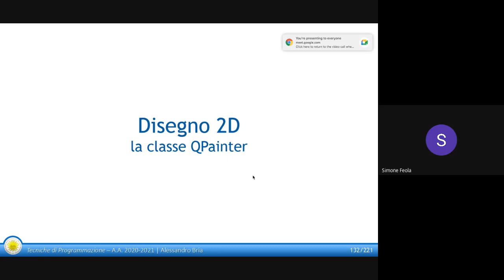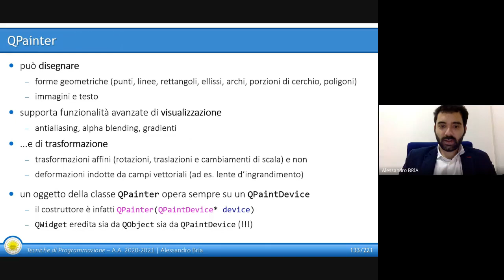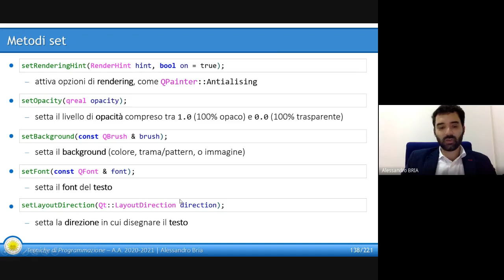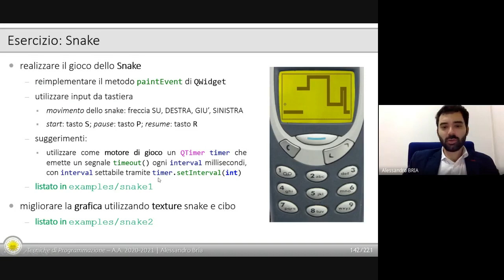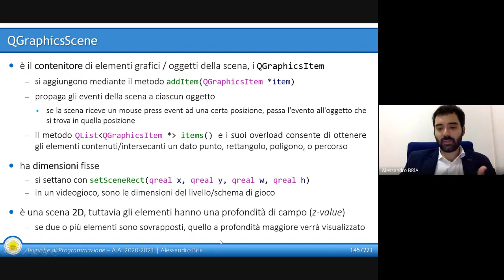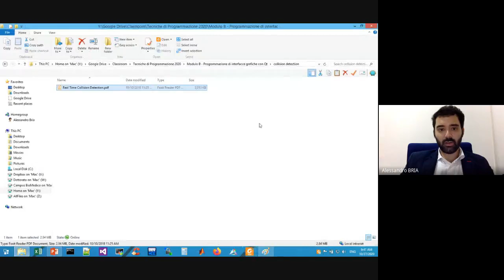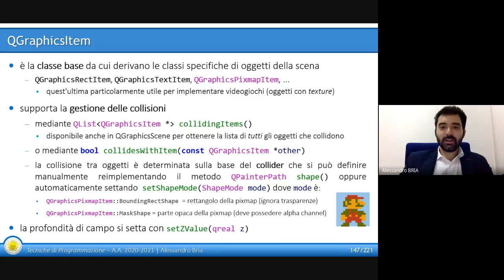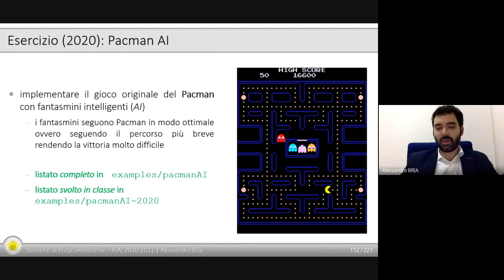Lezione 20 Disegno 2D